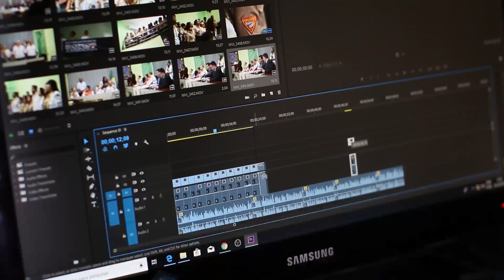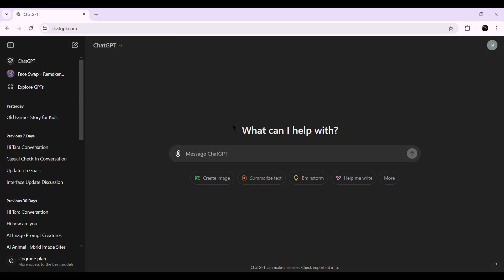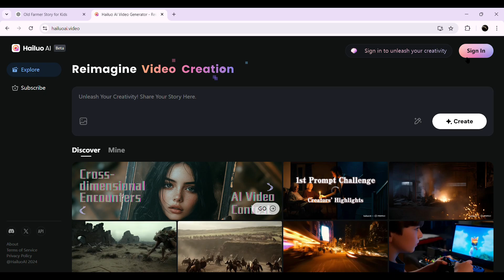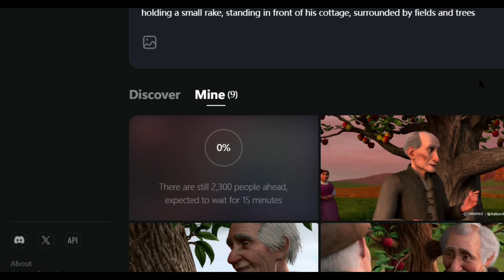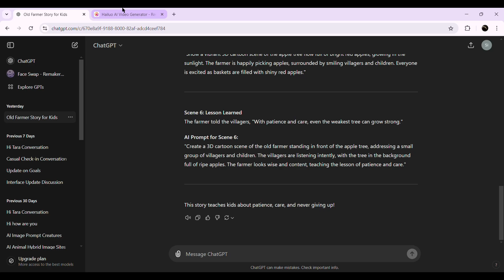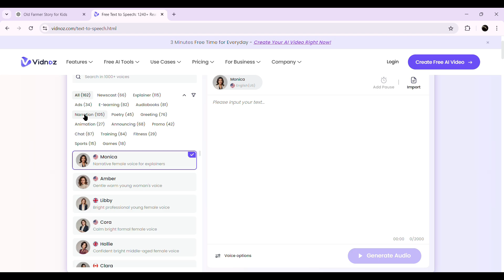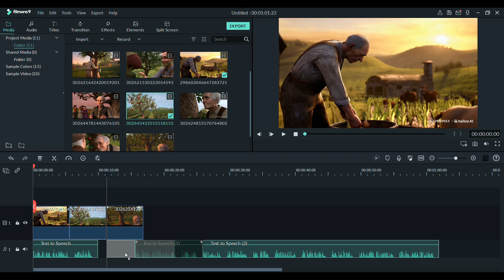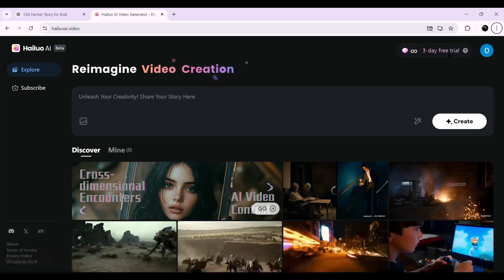MAKE 3D Animated Kids Stories for FREE | AI Animation | Chatgpt | Minimax | Hailuoai | 2024 | Tamil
Create Your Own AI-Powered 3D Animated Story for FREE! 🎥✨

Ever dreamed of making your own animated story without spending a fortune? In this video, I’ll show you how to create stunning 3D animations using AI tools—no expensive software needed! 🚀 Whether you’re a beginner or a pro, this easy-to-follow tutorial will unlock your creativity and bring your ideas to life in just a few simple steps.

💡 What you’ll learn:

How to use free AI tools for 3D animation
Step-by-step guide to creating characters, scenes, and stories
Tips for making your animations look professional